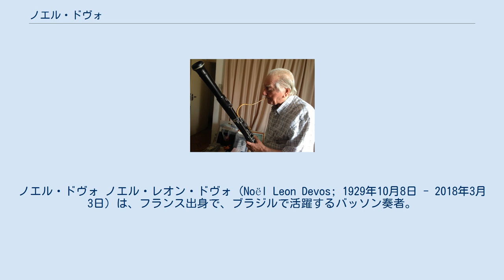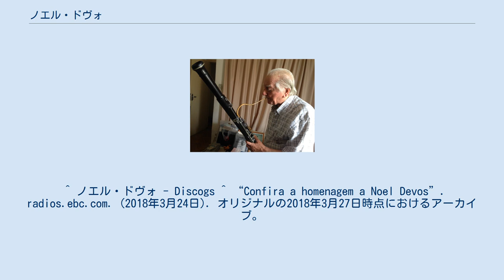ノエル・ドヴォ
ノエル・ドヴォ ノエル・レオン・ドヴォ (Noël Leon Devos; 1929年10月8日 - 2018年3月3日) は、フランス出身で、ブラジルで活躍するバッソン奏者。
 カレーに生まれ、地元の音楽院を経てパリ音楽院のギュスターヴ・ドランにバッソンを学ぶ。
1957年にミュンヘン国際音楽コンクールで二位入賞を果たす。
 1952年からエレアザール・デ・カルヴァーリョに招聘されてブラジル交響楽団の首席ファゴット奏者に着任し、ブラジル初のプロフェッショナルのバッソン教師となった。
このオーケストラでは、レナード・バーンスタイン、エーリヒ・クライバー、イーゴリ・マルケヴィチ等の有名な指揮者のタクトの下で演奏した。
 作曲家のフランシスコ・ミニョーネと親交を持ち、バッソンとオーケストラのための協奏曲 (1957) やバッソンのための16のワルツ(1981)などの作品を献呈されている。
 2018年3月3日、リオデジャネイロにて死去。
88歳没。
 ^ “Nota de Pesar pelo falecimento de Noel Devos” (ポルトガル語). リオデジャネイロ連邦大学音楽学校HP (2018年3月4日). 2018年4月1日閲覧。
 ^ ノエル・ドヴォ - Discogs ^ “Confira a homenagem a Noel Devos”. radios.ebc.com. (2018年3月24日). オリジナルの2018年3月27日時点におけるアーカイブ。
2018年3月27日閲覧。
 ^ “Francisco Mignone and the Sixteen Waltzes for Solo Bassoon”. 2013年11月8日時点のオリジナルよりアーカイブ。
2013年11月8日閲覧。